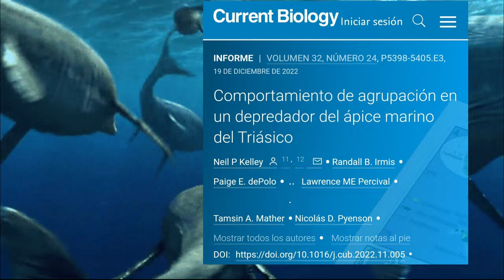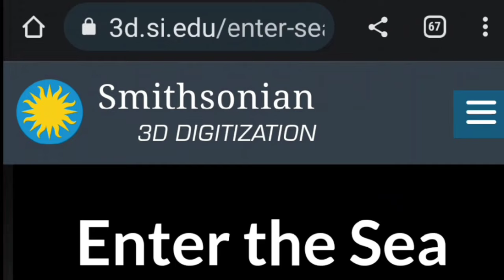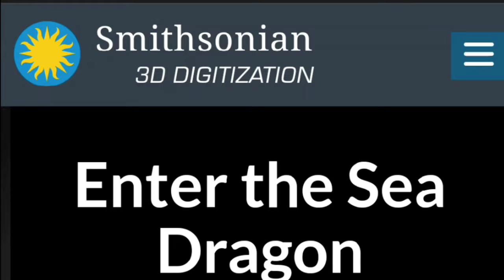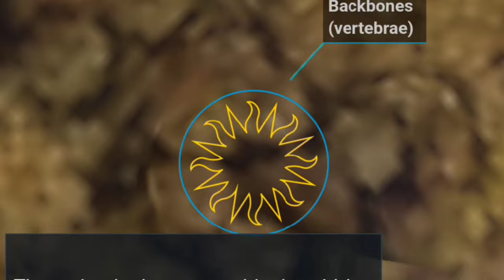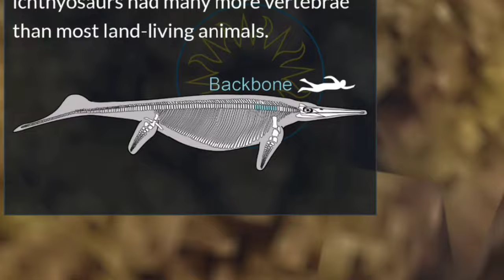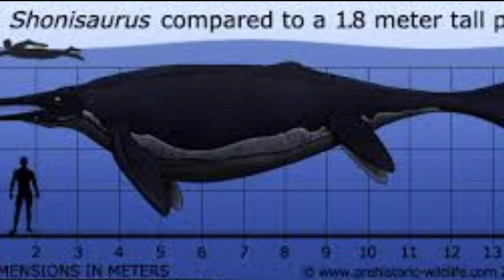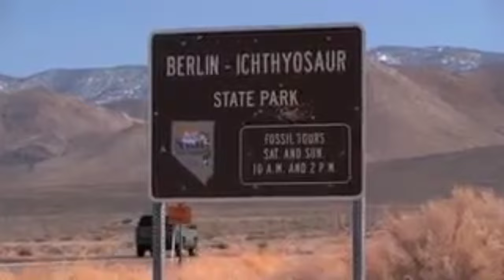🐬¿Por qué TANTOS ICTIOSAURIOS murieron juntos? MisterioResuelto🐬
🤔Se encontró un gran número de ictiosaurios muertos en el mismo lugar... sigue los pasos de la investigación para resolver este enigma fósil!🐬

Música
Invisible Beauty
Aakash Gandhi